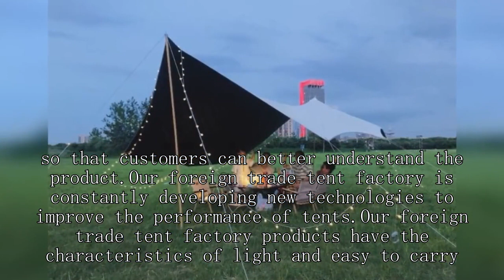Military command tent Wholesaler China Good Cheap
wall tent shop wilderness tent,
best wall tent for the money,
roof top tent on canopy,
ultra light tents for backpacking,
4 season tent 4 person,
stargazing shelter,
roof top tent crane,
selling tools at flea markets,
rei co-op base camp 6 tent review,
4 season tent with stove,
frame tent installation,
hunting lodge carnivora,
double rainbow li tent,
sun shelter tent,
emergency rescue and transfer,
costco yurt tent review,
firefighter turnout gear accessories,
quest camping tent,
wholesale novelties,
what hunting gear do i need,
ka-bar backpacker caster lightweight fishing system 9921,
ozark trail tent canopy,
types of fishing hooks and their uses,
how to set up a laboratory,
trespass sentry 1 person bivy tent,
roof top tent lighting ideas,
high altitude tent,
golden bear privacy shelter tent review,
rei wonderland 6 tent review,
ozark trail 20 person cabin tent,
mountain star 2 person tent set,
putting a tent on a utility trailer,
1 person backpacking tent,
weathermaster 6 person tent setup,
go outdoors tents,
connecting tents for camping,
types of tents for events,
how fishing hook is made,
emergency equipment in hospital,
fallout 4 distress signal jewelry store,
6 person tent camping
winter fishing tent,
12 person dome tent,
cheap outdoor clothing,
core dome tent 6 person,
4 person dome tent walmart,
golden bear tent setup,
tent trailer to utility trailer conversion,
dome x4 freestanding dome hot tent,
joytutus truck tent review,
how to arrange camping tent,
cabela’s ultimate alaknak 12x20′ outfitter tent,
sea fishing tackle setup
emergency bag for disaster,
waterproof tent wholesaler,
utility cart ozark trail,
army single person tent,
tunnel tent review,
folding kodiak canvas tent,
dome shaped tent,
dome tent winter,
pop up tent 8 person,
marmot crane creek 2p tent review,
geodesic tent supplier,
haven ultralight tent,
mobile office tent company,
best cold weather fishing gear,
new view hunting clothes,
gazelle t4 pop up tent,
tsunami ball shelter,
tents are temporary shelters original,
enterprise 15 ft box truck,
emergency tent review,
6 person tent reviews,
tent with toilet compartment,
how to put a dome tent up,
office space rental business,
k sun,
outbound tent 10 person,
shop shade cover,
jeep pop up camper trailer,
double wall trekking pole tent,
dome trekking tent - 3 person - mt500,
decathlon winter tent,
tent ceiling price,
table tent card design,
mobi garden dome tent,
car trailer tent,
table tent,
winter tent manufacturer,
trailer tent company,
camping tent factory,
6 person tunnel tent,
mec tent setup,
torreya tent 4-person 3-season,
setting up a marquee tent,
family size tent for camping,
campros cp tent 4 person,
best canopy tent for vendors,
setting up fishing umbrella,
glamping tents for sale,
best backcountry hunting tent,
cheap tent test,
eureka copper canyon lx 4-person tent setup,
mobile office trailer conversion,
pop up tent for van,
tent wholesale market in punjab,
guide gear base camp tent review,
emergency rescue tent wholesaler,
dome tent house,
z shade canopy instructions,
automatic tent review,
folding up a pop up tent,
ul set up fishing,
vast tent party tent,
waterproof tent seams,
haven tent ground setup,
msr habitude 4-person tent,
an ev device for first responders,
cargo trailer motorcycle camper,
8 passengers 72 hour kit,
dmz large medical bag,
tent for camping 4 person,
zempire trilogy tent,
orrstar pop up tents,
eureka 6 person tent,
tent house cloth price
pop up tent test,
mikado block dome tent,
command tent,
kingcamp khan palace glamping tent,
bell tents glamping,
setting up army tent,
outbound tent 6 person,
safety equipment wholesale market,
pop up fishing shelter,
hunting gear on a budget,
c&c california pop up tent,
8 man tent setup,
military-style radio manpacks for civilians,
putting up a trailer tent,
4-6 person tent,
car camping tent review,
fish tank connecting tunnels,
hanging tent for camping,
fallout 76 firewatch tower camp,
types of fishing setups,
camping tent 6-8 person,
camping tent 6 person,
laboratory ldoe a2,
ultralight trekking pole tent,
pond outlet,
tent automatic pop up,
securing a tent in high winds,
roof top tent ceiling pulley system,
pop up tent from walmart,
ultra lightweight backpacking tent,
preself 3 person lightweight tipi hot tent,
how to build a do